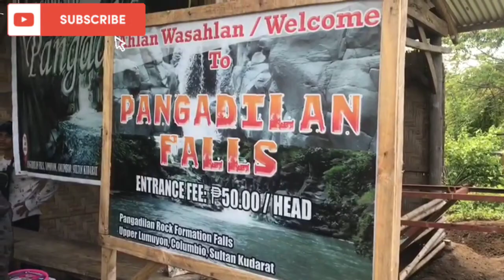TRIP TO PANGADILAN FALLS COLUMBIO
PANGADILAN FALLS COLUMBIO is located at Barangay Polomolok Columbio Sultan Kudarat, Cotabato